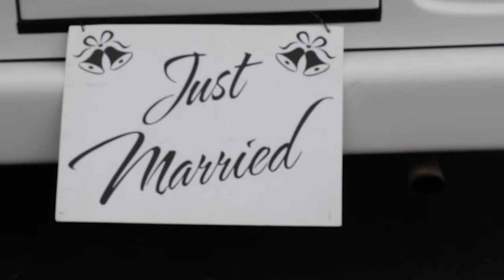Nick & Haley's Wedding at St Daniel's Catholic Church!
Relive the memories of Nick & Haley's amazing wedding day from getting ready, to the beautiful ceremony at St. Daniel's Catholic Church in Clarkston, to taking pictures in downtown Clarkston, and celebrating and dancing at the Boulder Pointe Country Club in Oxford!